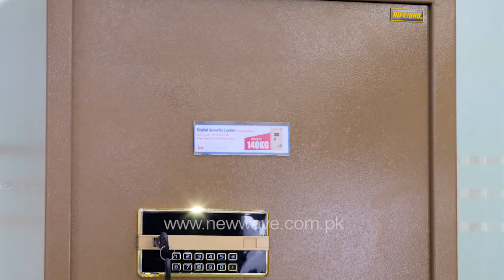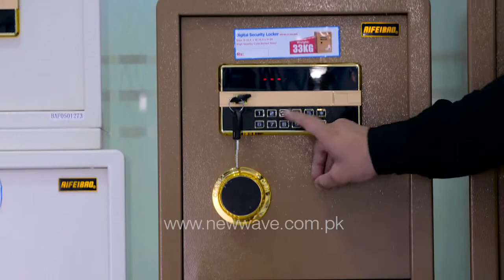Newwave Digital Security Safe Lockers For Home And Office Used